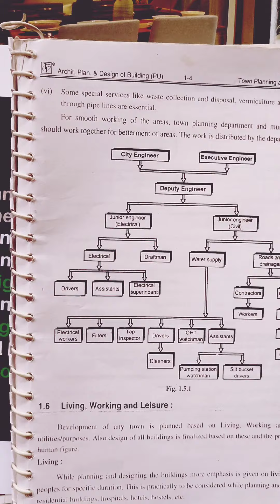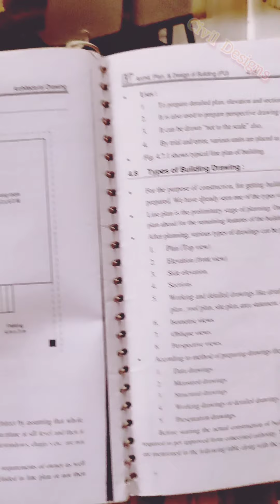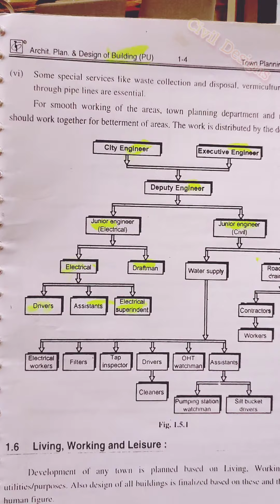principles of architecture